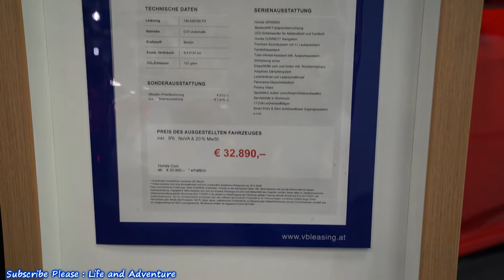New HONDA CIVIC _ All New Honda Civic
HONDA CIVIC 2019 Turbo _ All New 2019 Honda Civic
HONDA CIVIC. 1,5 VTEC TURBO Sport Plus AT.
Power : 134kw/182ps
Tranmision : CVT- Automatic
Fuel : Benzin
Capacity Engine : 1498cc
Co2-Emission : 137 g/km
Consumtion : 6,0L/100km

Honda Civic 2019 in  Austria Auto Show 2019